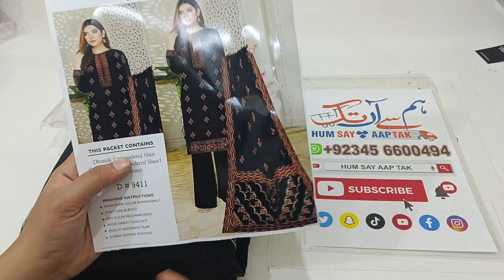Bareeze Full Havey Aplic Work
**YouTube Description:**

Welcome to the world of elegance and sophistication with Bareeze's Full Heavy Appliqué Work ladies' suits! Indulge in the charm and beauty of these exquisite outfits crafted with precision and passion. Join us as we delve into the intricate details, rich cultural heritage, and timeless designs that define Bareeze's Full Heavy Appliqué Work collection. Explore the grace and allure of these stunning ensembles that reflect the essence of tradition and craftsmanship.

✨ Share your thoughts and experiences in the comments below—we value your feedback!

[Insert Social Media Links or Website]

Thank you for joining us in celebrating the beauty and sophistication of Bareeze's Full Heavy Appliqué Work ladies' suits. Let's explore the world of fashion and elegance together!

**100 Keywords:**

1. Bareeze
2. Ladies' Suits
3. Appliqué Work
4. Full Heavy Appliqué
5. Fashion
6. Elegance
7. Sophistication
8. Style
9. Women's Fashion
10. Pakistani Fashion
11. Cultural Heritage
12. Embroidery
13. Tradition
14. Craftsmanship
15. Luxury
16. Designer Wear
17. Ethnic Wear
18. Traditional Attire
19. Fine Craftsmanship
20. Fashion Trends
21. Exclusive Collection
22. Fashionable
23. Elegant Outfits
24. Dressmaking
25. Artisanal
26. Couture
27. Fashion Design
28. Timeless Designs
29. Trendsetting
30. Graceful
31. Ethnic Fashion
32. Couture Fashion
33. Stylish Attire
34. Women's Clothing
35. Handcrafted Suits
36. Pakistani Heritage
37. Embellishments
38. Fashion Statements
39. Designer Suits
40. Pakistani Culture
41. Stylish Wear
42. Fashion Ensembles
43. Designer Clothing
44. Ethnic Styles
45. Traditional Fashion
46. Women's Apparel
47. Trendy Suits
48. Fashion Icons
49. Fashionista
50. Fashion Inspiration
51. Fashion Industry
52. Fashionable Attire
53. Elegant Designs
54. Couture Collection
55. Designer Fashion
56. Artistic Flair
57. Couture Details
58. Fashion Sensibility
59. Traditional Wear
60. Embroidery Artistry
61. Fashion Elegance
62. Fashion Trends
63. Pakistani Fashionistas
64. Traditional Embroidery
65. Designer Collection
66. Handmade Suits
67. Traditional Craftsmanship
68. Fashion Couture
69. Embroidered Suits
70. Fashion Crafts
71. Ethnic Couture
72. Stylish Fashion
73. Ethnic Designs
74. Trendy Fashion
75. Fashion Aesthetics
76. Traditional Crafts
77. Handcrafted Fashion
78. Fashion Designers
79. Elegant Fashion
80. Embroidery Mastery
81. Fashion Sense
82. Fashion Mastery
83. Stylish Collection
84. Fashion Heritage
85. Embroidery Patterns
86. Pakistani Dresses
87. Cultural Fashion
88. Fashion Creations
89. Fashion Details
90. Cultural Influence
91. Designer Trends
92. Couture Fashion
93. Ethnic Patterns
94. Fashion Showcase
95. Fashion Passion
96. Handmade Embroidery
97. Fashionable Trends
98. Designer Styles
99. Traditional Fashionwear
100. Fashion Craftsmanship